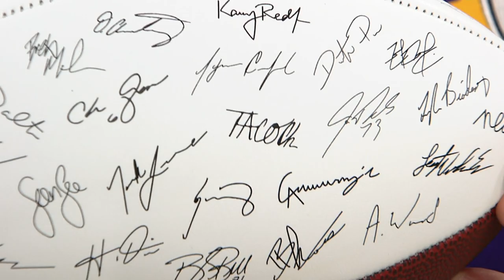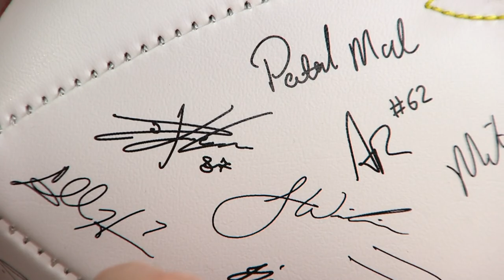NFL 2020 Team Roster Signature Ball with Stand on QVC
NFL 2020 Team Roster Signature Ball with Stand

Replica signature full size NFL football. Includes replica NFL team player autographs, signatures taken from real player signatures on team contracts. Excellent gift for the sports memorabilia collector. Embroidered team logo with embossed team detail panel. Team color laces. Brown pebble football panel. Includes full size NFL signature football, display stand, and signature chart. Arrives inflated. No assembly required. Measures 6.75&#34; x 6.75&#34; x 11&#34; Choice of team. Imported.